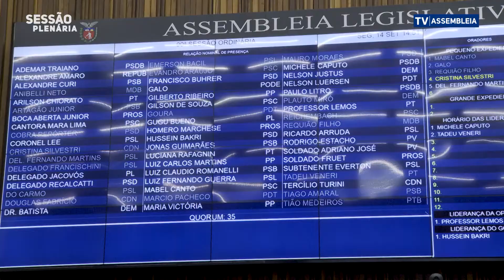Resumo Sessão - 14/09/2020